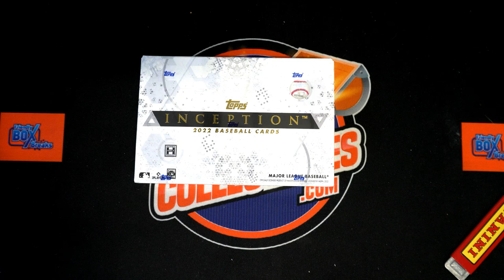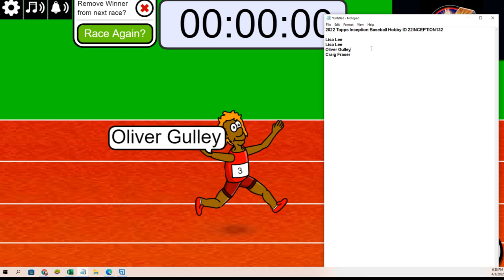2022 Topps Inception Baseball FILLER B ID 22INCEPTION132